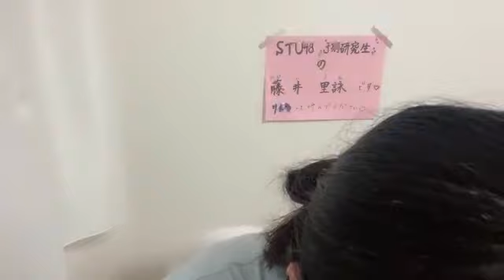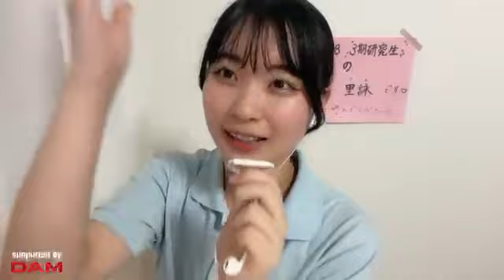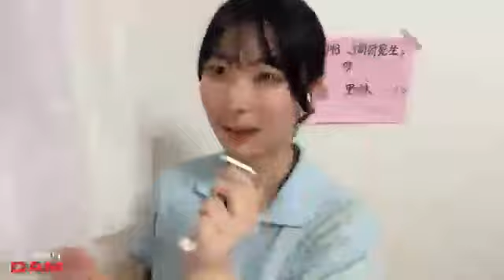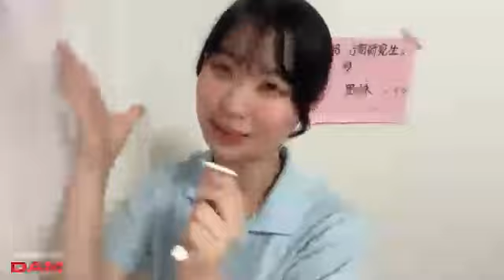藤井里詠 (STU48) SR 2023年 8月22日③ 21時22分